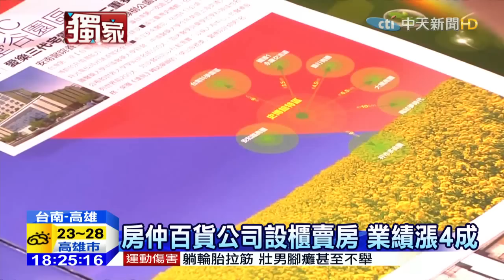20151025中天新聞 房市差！趁周年慶 房仲進駐百貨賣房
全台房市買氣差，尤其台南又有登革熱疫情雪上加霜，房仲業者求生存主動出擊，選在百貨公司設櫃賣房，光是過路客就多了5成，比起傳統店面，業績成長了3到4成，而同樣看上百貨公司人潮的，還有彩券行櫃位，希望攔截百貨逛街人潮，拉抬買氣。